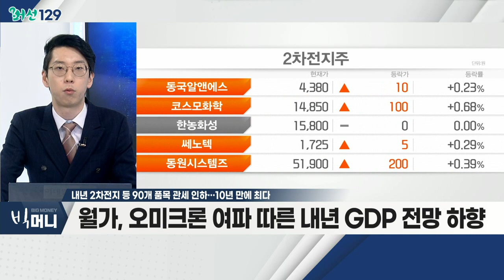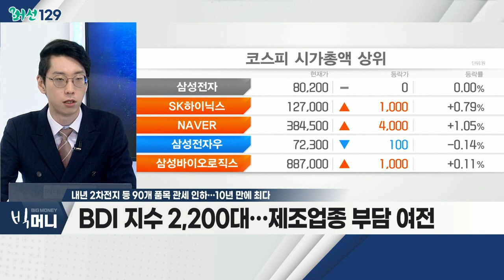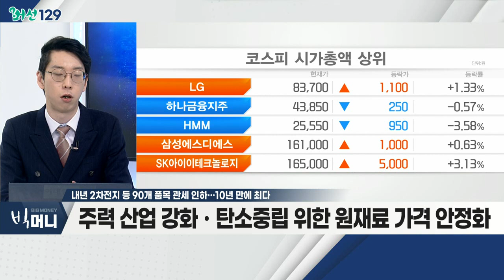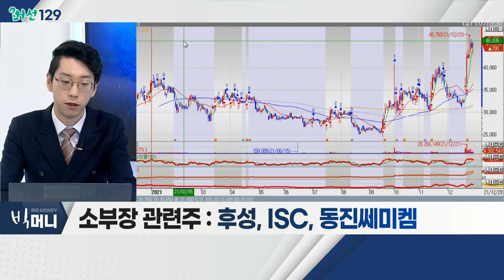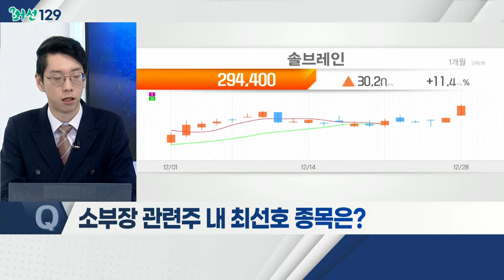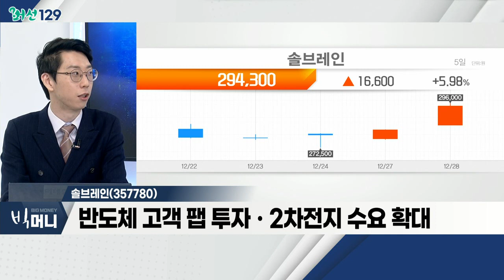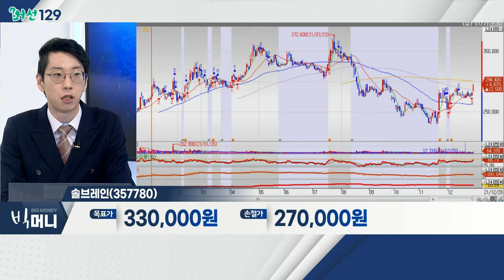솔브레인(357780)... 소부장 관련주 / 내년 2차전지 등 90개 품목 관세 인하… 10년 만에 최다_머선129 (20211228)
# 내년 2차전지 등 90개 품목 관세 인하… 10년 만에 최다
- 기재부 '2022년 탄력관세 운용계획' 발표
- 월가, 오미크론 여파 따른 내년 GDP 전망 하향
- BDI 지수 2,200대… 제조업종 부담 여전
- 신성장 산업ㆍ소부장 32개 품목 인하… '창끝 갈기'
- 주력 산업 강화ㆍ탄소중립 위한 원재료 가격 안정화
- 관련 테마: 2차전지, 소부장, 철강, 에너지, 농축산

소부장 관련주
- '포스트 → 위드 코로나' 슈퍼사이클 미뤄져
- 금리 인상 리스크… 대형 우량주 중심 투자 지속
- 후성, ISC, 동진쎄미켐

- 3분기 매출액, 전년비 19.7% 증가
- 원재료 부담에 따른 3분기 영업이익 하회
- 반도체 고객 팹 투자ㆍ2차전지 수요 확대